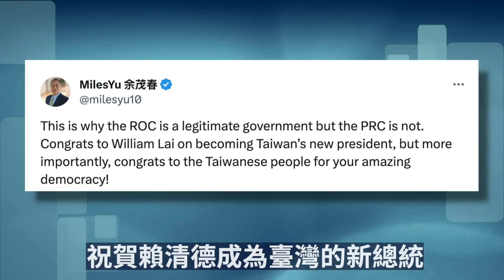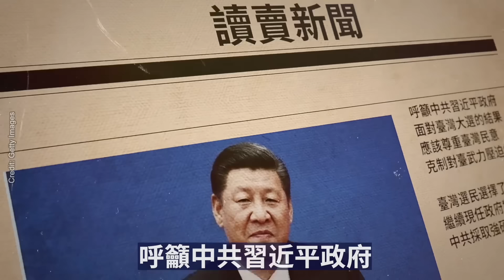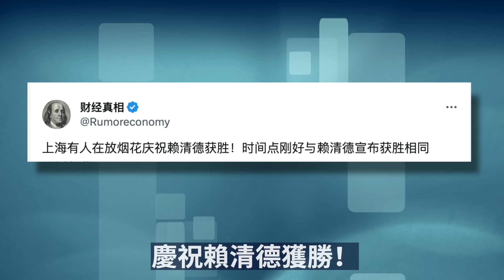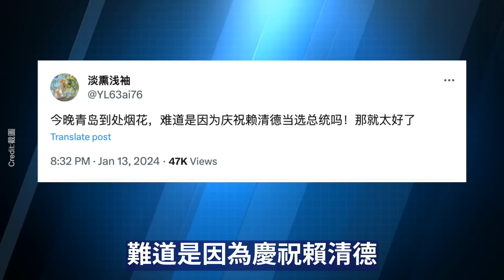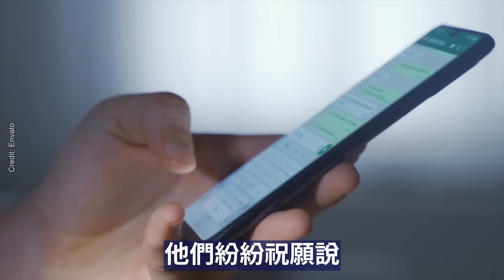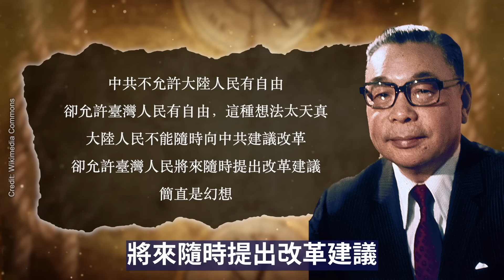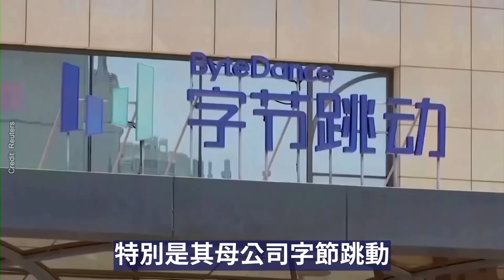中共最害怕一幕出現！賴清德當選，中國線上線下齊衝塔！日本媒體教訓中共，應該「感到羞愧，不能再犯！」